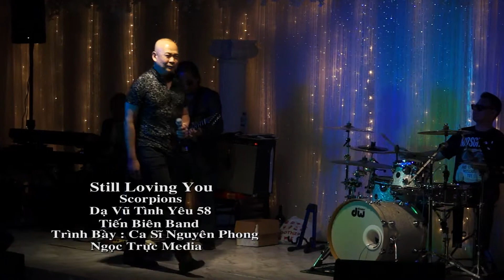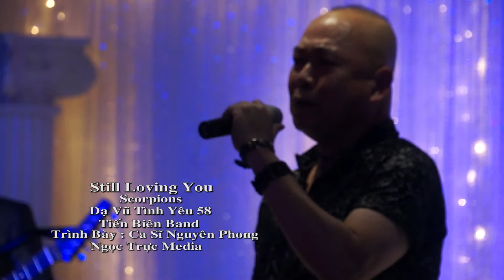Still Loving You - Scorpions - Tien Bien Band - Ca Si Nguyen Phong - Ngoc Truc Media